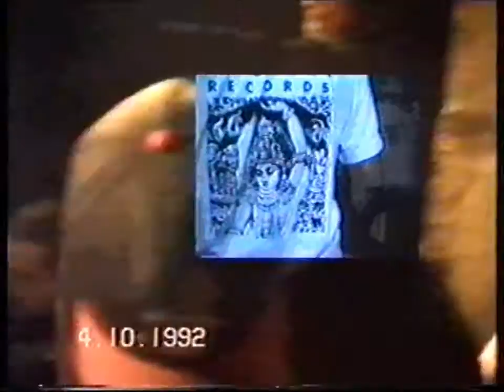Confort Supremo Buenos Aires Straight Edge 1991 - 1995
Partes cortadas de lo que es el Video Home de casi una hora de la primer banda straight edge de la Argentina.
En estas imagenes estan reflejadas las personas que integraron la banda en sus comienzos.

XXX